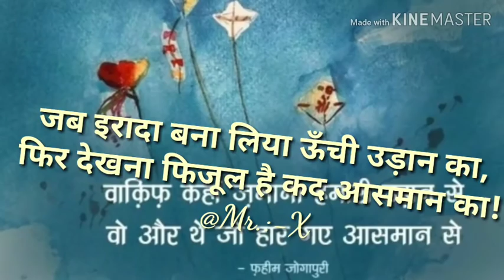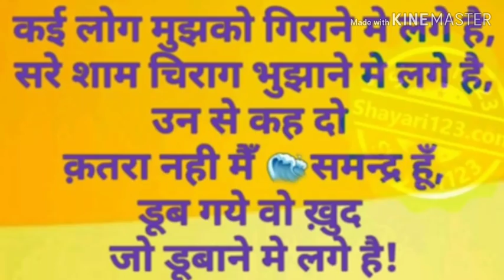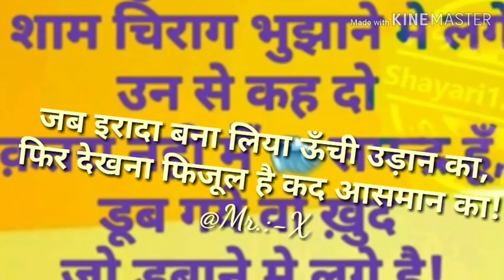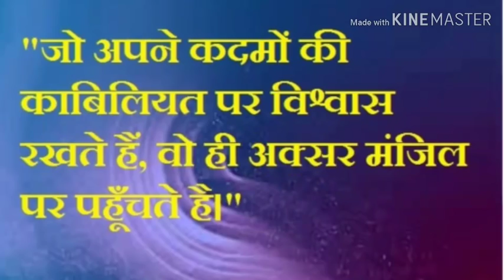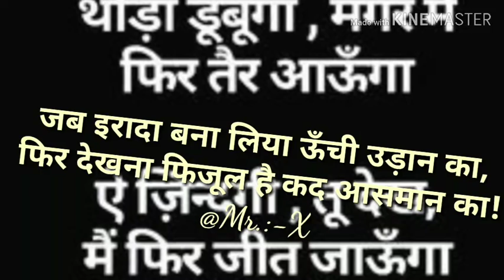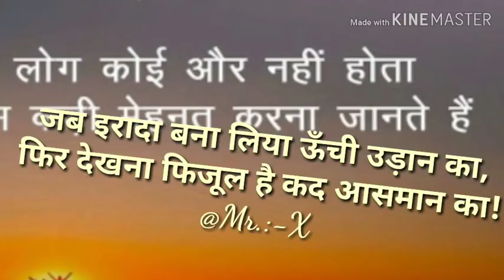जब इरादा बना लिया ऊँची उड़ान का, फिर देखना फिजूल है कद आसमान का! @Mr.:-X